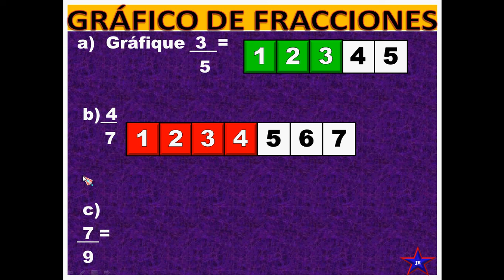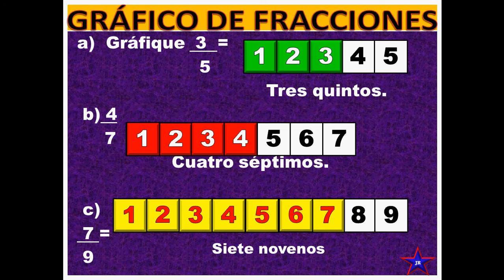FRACCIONES Y SUS GRÁFICOS1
Éste vídeo te enseñará a dibujar (graficar) fracciones de manera fácil con tablas coloreadas. Es simple y tu lo puedes hacer. Gráfica  junto a tus compañeros de curso y lo aprenderás. Para alumnos de 5to y 6to. básico.